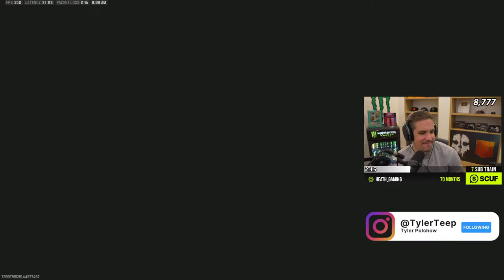WZ PUBS INTO MP RANKED!